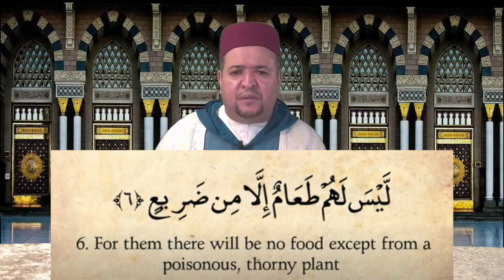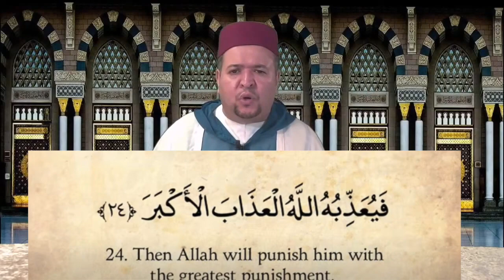Quran: 88. Surat Al-Ghashiyah (The Overwhelming): Arabic & English | Recited by Qari Amar Bellaha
Qari Amar Bellaha recites Surah Al-Ghashiyah.

About this Qur'anic chapter:
al-Ghāshiyah (Arabic: الغاشية, “The Overwhelming”, “The Pall”) is the 88th chapter (surah) of the Qur'an with 26 verses (ayat).

Broadly, this surah's topics are Paradise, Hell and the miracle of the creation of all things by God.

This chapter refers to three broad-ranging topics. The first, God describes the difference between good and evil paths that an individual can take and the consequence of each path. He then clarifies their destiny and describes what hell would be like for the non-believers. The second theme mentions the creations God has made and referring to the sky, the earth, and the mountains. Lastly, In verses 21–22, God gives a direct message to Prophet Muhammad and tells him, "So remind, [O Muhammad]; you are only a reminder. You are not over them a controller."